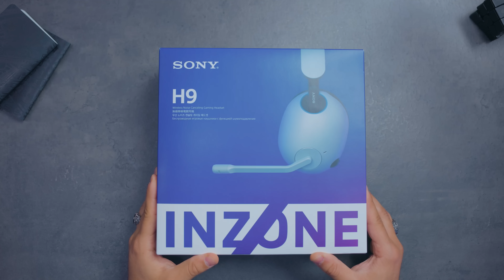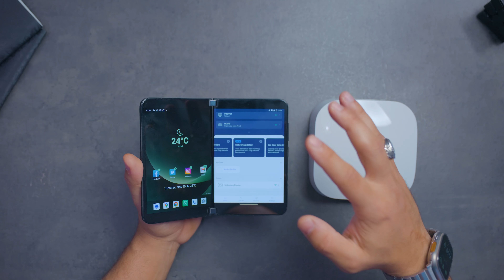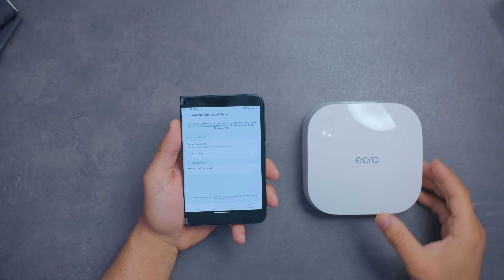هذا الإختراع قنبلة طاقة ⚡